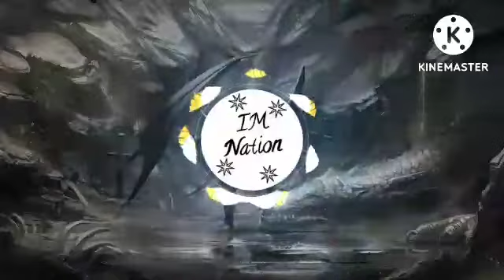Best dj remix song new best remix song 🎵👌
best music mix remixes
remix
hindi dj song
dj song
edm
remix 2022
dj
hindi song dj
music
music 2022
music mix
hindi dj
dj hindi
car music
hindi dj remix
dance music
new music mix
dj songs
hindi song
remix popular song
valentino sirolli
musik
magic records
gaming music
best music mix 2021
bollywood nonstop remix
edm 2022
cover
magic music mix
songs 2022
hindi nonstop remix
dance music 2022
best remixes of popular songs 2022
magic music
hindi remix party
hindi remix
hindi mix
bass boosted
hindi mashup
bollywood party
love story
hindi songs
hindi remix song
musica
romantic hindi songs
remixes
dance mix 2022
remixes 2022
2022 mix
mashup
best party mix 2022
party 2022
party music mix 2022
best remixes 2022
new mix 2022
mashup 2022
mix 2022
best music 2022
club songs 2022
hindi party dj remix 2022
dj mix
dj hindi mashup
dj sarabh style
best hindi remix songs 2022
dj urgent music
dj official adda
dj old song
dj aashish jharkhand
dj akhil kushawah
dj avnish sakya
dj jyoti verma
dj lucky
dj manish
top hindi remix 2022
dj music center
dj rohitash
dj rupendra new style
dj rupendra remix
dj tinku mathura
dj vicky patel
dj vikas remixer
dj vishal
best hindi remix 2022
new song
old dj love
remixer duniya king
old is gold song
old song
hindi romantic
hindi old dj song
dj hindi song
90s hits songs
90s
dj ashish giridih
2022 new sinhala dj nonstop
new songs
dj remix
dj nonstop
nonstop
sinhala dj
tagalog remix 2022
dj hindi song dil mat dena meri sautan ko
chhote raj dj vishwaspur
dj chhote raj hindi song
💞 dil mat dena 💞 meri sautan ko 💞 dj remix song 💞 dj chhote raj 💞
boot songs
boot
hip hop mix
hip hop
dil mat dena meri sautan ko dj golu babu
dance nonstop
sinhala songs
old hit nonstop
hit dj
hit raps
hit songs
remix collection
new relese songs
mix dj
dj nonstop collection
dj collection
rap collection
rap dj
raps
sinhala raps
party nonstop
dj sindu
bus dj
bus
dil mat dena meri sautan ko dj malai music
dil mat dena meri sautan ko dj jbl
dil mat dena meri sautan ko dance video
new dj
dil mat dena meri sautan ko dance video status
tamil songs
english songs
srilanka
sinhala
sewana remix
sewana music
हिंदी नृत्य
हिंदी गीत रीमिक्स
सपुराना गोल्ड रीमिक्स है
डीजे सॉंग
song dj
hindi old remix
hindi old
aag lagi meri jogan ko dj mein
d j song
dj dj ashish jharkhand
90s के पुराने हिंदी डीजे गाने
ishare tere karte nigah remix
main duniya teri chhod chala
main duniya teri chhod chala dj song
ishare tere karte nigah
tumse milke dil ka jo haal
aag lagi meri
new sinhala nonstop
new hit dj nonstop
new hit dj
new hit nonstop
new song sinhala
dj rupendra
love songs
sinhala new songs
sad song
new song 2020
new version
panchi sur mein gaate hain
trending dj nonstop
aluth dj nonstop
dj remix lk official
sinhala dj nonstop
sinhala nonstop
kawadi nonstop sinhala
sinhala dj remix nonstop 2021
2022 new sinhala dj
papare nonstop 2021
dj nonstop sinhala 2022
sinhala dj nonstop 2022
papare nonstop
2022 sinhala new songs
sinhala songs collection
aluth sindu nonstop
new sinhala songs
2022 sinhala new song
2022 sinhala dancing dj nonstop
2022 sinhala new song dj
popular songs
dj bryan m official
dj bryan m music
dj bryan
dj bryan m
dj bryan mahinay
bryan mahinay
vanfire
dj vanfire
nonstop vanfire remix
nonstop vanfire mix
best of club banger remix 2021
best of club banger remix 2022
best of club banger remix
best of club banger remix | nonstop dj vanfire mix ( ft. dj bryan )
all time hits dj remix 2022
car music mix
hindi old nonstop
old nonstop
mashup remix
90's hindi superhit
opm remix
popular songs 2022
electro 2022
remix discoteca
party music 2022
hindi dj remix songs
indian remix
dj party songs
hindi romantic remix
best opm tagalog remix
slow jam remix
biga biga edm lovesong remix